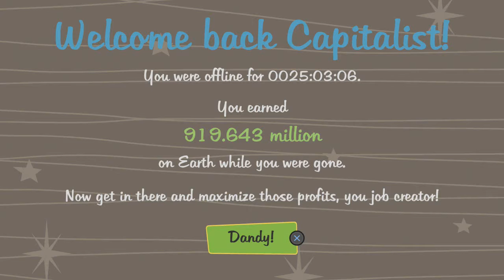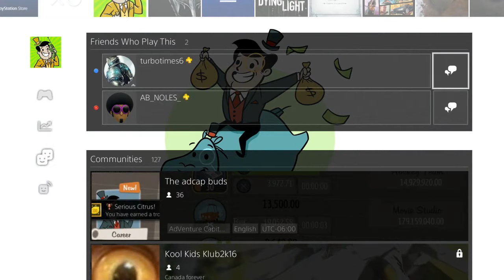LITTLE TRILLIONAIRES !!- AdVenture Capitalist #5